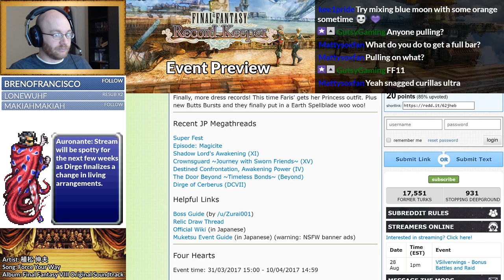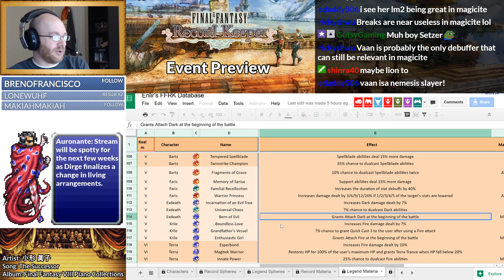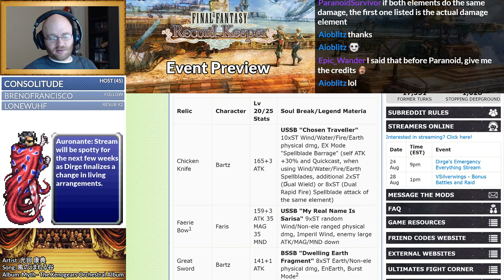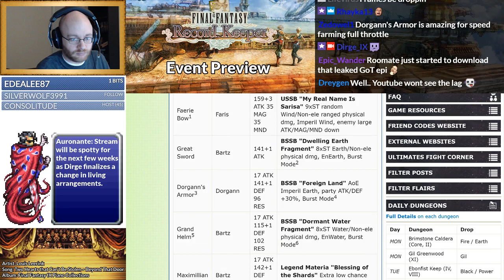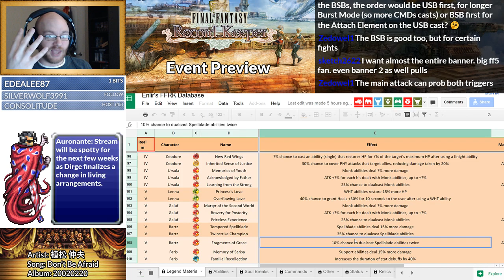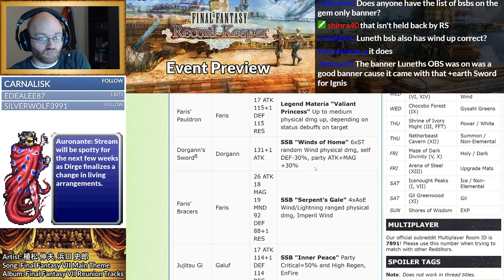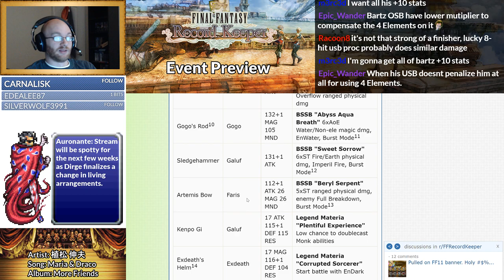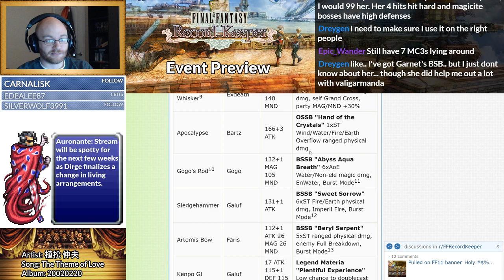[FFRK] FF V Event Preview - Four as One (ETA: Aug. 31)